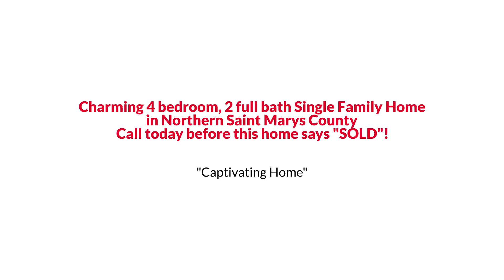Awesome Mechanicsville Split Foyer Style Home for Sale 325K or Trade EmpowerHome Team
EmpowerHome Team Presents, Exclusive Home for Sale! 38733 Spout Run Court, Mechanicsville, MD 20659.

Charming 4 bedroom, 2 full bath Single Family Home in Northern Saint Marys County. Upper Level: Gleaming hardwood floors, sleek & stylish kitchen with granite counter tops, black stainless steel appliances, LVP flooring, additional prep counter & cabinetry and plenty of table space, living room, 3 bedrooms and an updated full hall bathroom. Lower Level: Spacious family/rec room with added recessed lighting and cozy pellet stove, full bathroom also updated with a jetted tub, 4th bedroom and seperate laundry/ utility room. Outdoor Space: Private .7 Acre Lot backing to mature trees, fenced back yard, 2 storage sheds, plenty of driveway parking for RV and several other vehicles, nearby restaurants, shopping & entertainment, easy commute to PAX and only a couple miles from park & ride/bus stop. Find out RIGHT NOW how you may qualify for UP TO 2% below market interest rates!